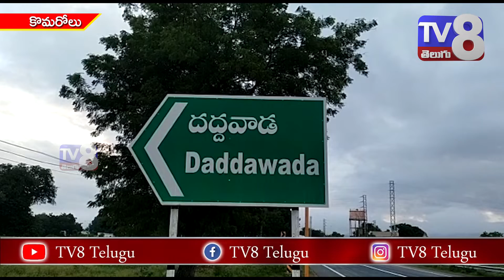కొమరోలు మండలం దద్దవాడ గ్రామ సమీపంలో అమరావతి అనంతరం జాతీయ రహదారిపై భారీ అగ్నిప్రమాదం..